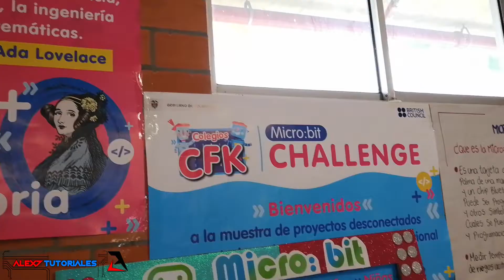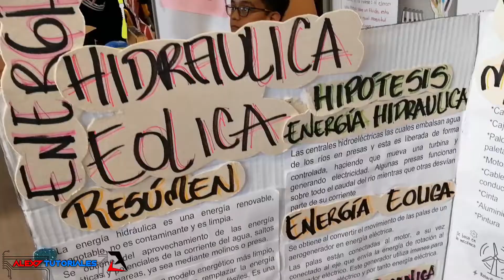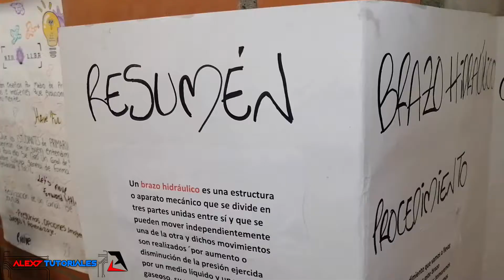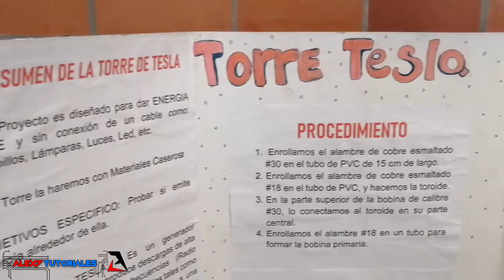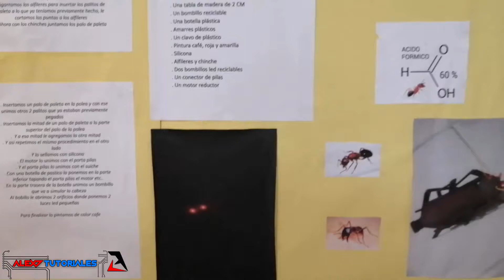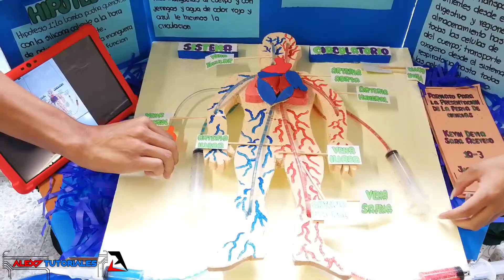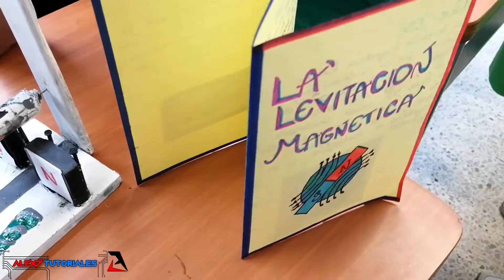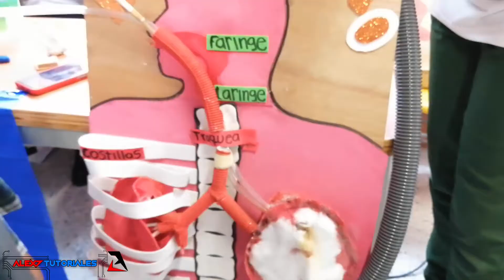Proyectos para Feria de Ciencia y Tecnología ⚡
Proyectos para feria de ciencia y tecnología en escuela, colegio o universidad - Microbit.

Maquetas con aplicación del pensamiento computacional usando micro:bit y conceptos de tecnología, robótica, mecánica, electricidad, química, física, matemáticas, entre otras áreas del conocimiento.

Tecnología y Educación para un mundo mejor.
Sígueme!